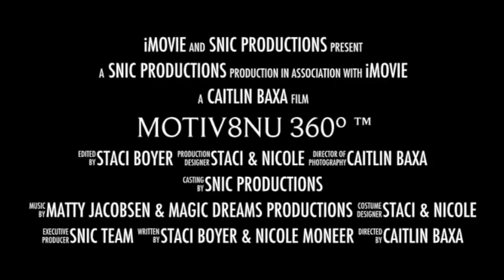Motiv8nu360º™ Social Media Etiquette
Nicole & Staci give you a comical yet focused take on social media etiquette! We plan on dabbling in this topic frequently and would LOVE your feedback! Sit back and enjoy socialmediasmarty vs socialmediadumbass.